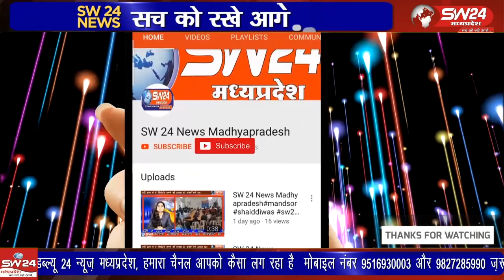सीधी जिले में आदिवासी युवक पर पेशाब करने का वीडियो वायरल होने पर आदिवासी संगठनों में आक्रोश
प्रदेश के सीधी जिले में आदिवासी युवक पर पेशाब करने का वीडियो वायरल होने पर आदिवासी संगठनों में आक्रोश का माहौल पनप रहा है। बुधवार को मुख्यालय पर आदिवासी संगठन जयस, आदिवासी एकता परिषद और भीम आर्मी के बैनर तले आदिवासी कार्यकर्ताओं- पदाधिकारियों ने आरोपी प्रवेश शुक्ला और मनुवाद का पुतला दहन कर सरकार पर निशाना साधा।